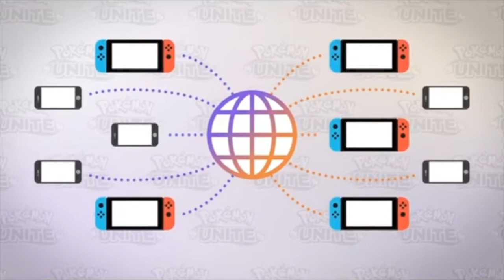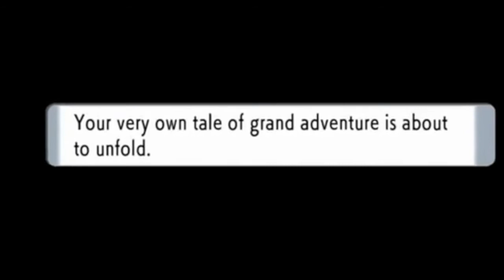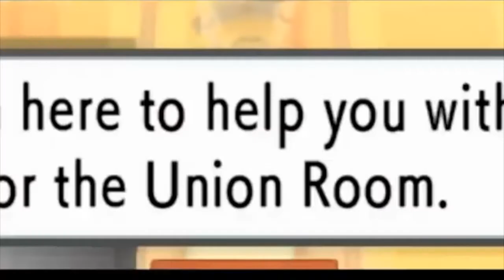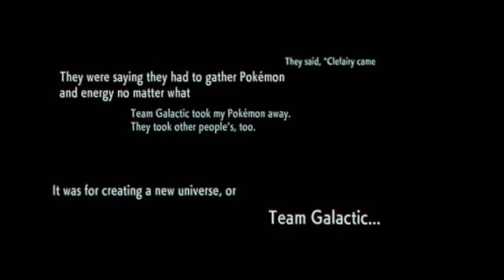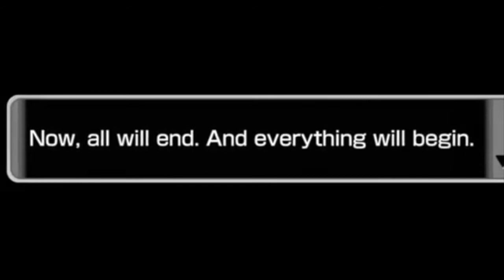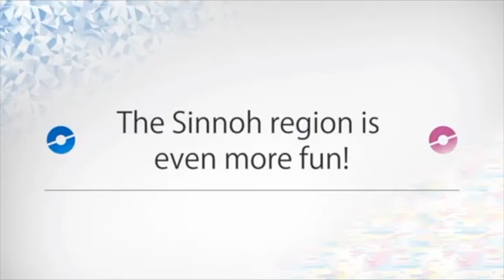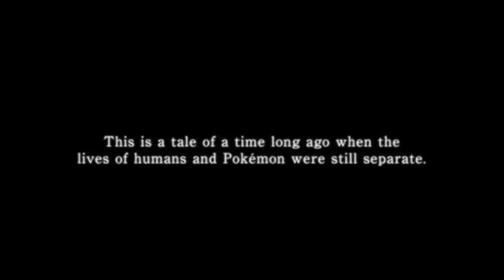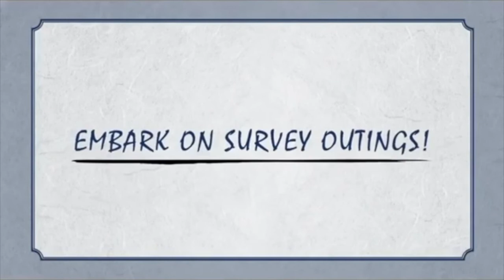The Hub World Podcast - Episode 28: Pokemon Presents 8.18.21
The twenty eighth episode of The Hub World Podcast. This week we discuss the latest Pokémon Presents, including Pokémon Unite, Pokémon Brilliant Diamond & Shining Pearl, and Pokémon Legends: Arceus.

This episode of The Hub World Podcast features Gules, Matteo and Gino.

The Hub World does not own any images, characters or properties associated with the podcast topic. This discussion does not reflect the plans of Nintendo, Pokémon Company or any of their associates in current or future projects.